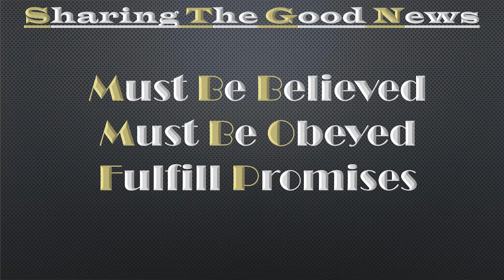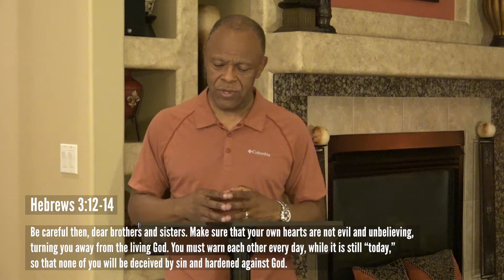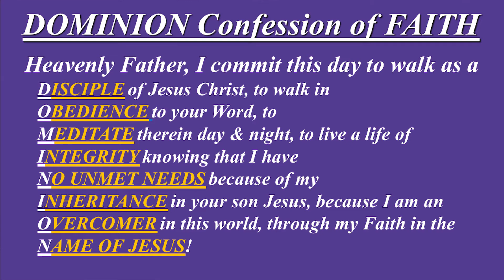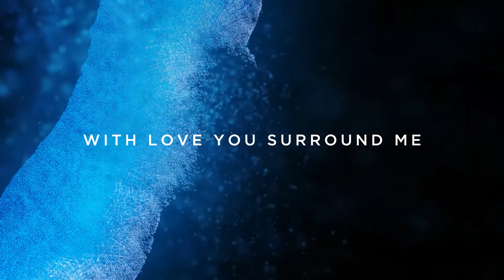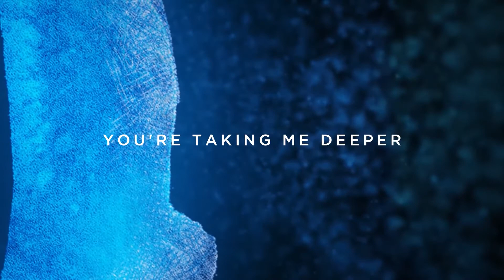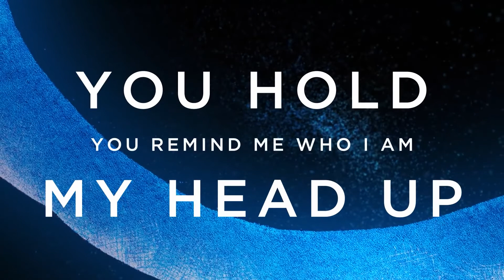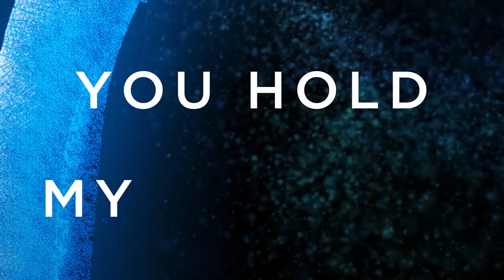New Life Christian Fellowships - Sunday, October 4, 2020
SUNDAY. OCTOBER 4TH, 2020. Pastor Morris Daniely would like to invite you to join us for service ONLINE. Stay Healthy and GOD BLESS!

Intro: Troy "Trombone Shorty" Andrews - Right to Complain

Song 1: Famous For (I Believe) -- Tauren Wells & Christian Life Worship
Song 2: Made New (Lyric Video) -- Lincoln Brewster [ Official ]